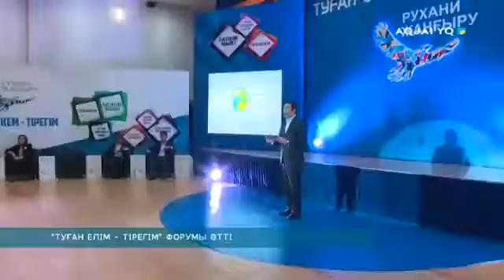"ТУҒАН ЕЛІМ - ТІРЕГІМ" ФОРУМЫ ӨТТІ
Рухани жаңғыру – қалыптасқан стереотиптерді бұзу. Бүгін Орал қаласында өткен «Туған елім – тірегім» форумында осындай ой айтылды. Ашық пікірталас алаңында білімнің құндылығы, прагматизм, өзгерісті өзіңнен бастау жайлы құнды ойлар ортаға тасталып, облыс әкімі Алтай Көлгіновтің қандай кітаптар оқитыны белгілі болды. 200-ден астам адамның басын қосқан шарада белгілі сарапшылар мен Ақжайық өңірінен шыққан танымал тұлғалар Елбасының «Рухани жаңғыру – болашаққа бағдар» мақаласында айтылған міндеттерді жүзеге асыру жолдарын талқылады.